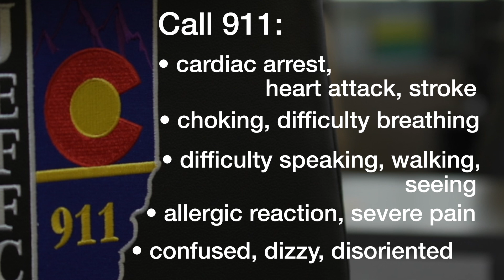West Metro Fire Rescue: COVID-19- When to call 911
We're seeing an increase in the number of calls related to the COVID-19 outbreak in our community. Some of those calls are true emergencies, some are not. As our fight against the virus continues, here are some guidelines for calling 911.
"Whatever it takes to serve."